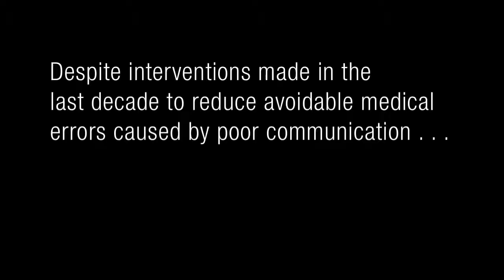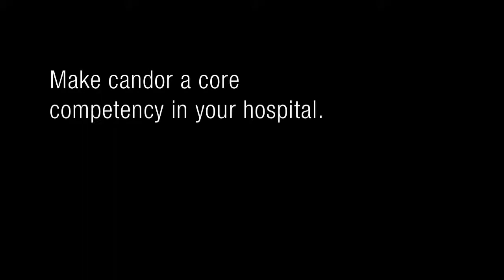TeamSTEPPS - Communication Breakdown in Healthcare